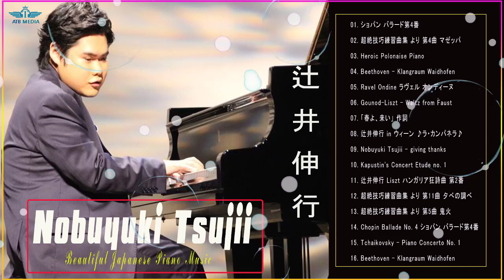The Best Of辻井伸行 Of All Time ❀Relaxing Music ❀ Best Instrumental❀ Best Piano